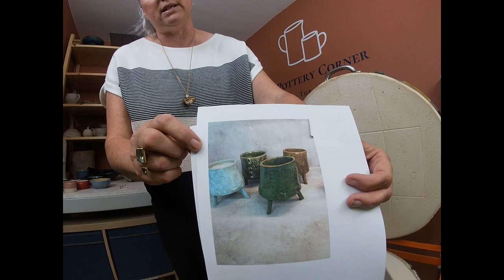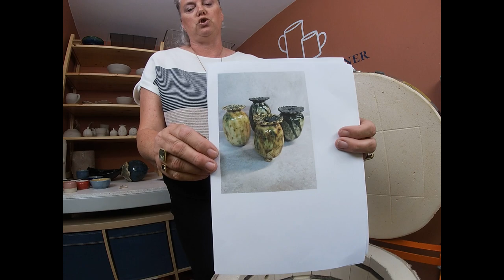Glaze Kiln Opening/Unloading: Amazing Viewer Wonky Pots & Great Amaco Combinations -Pottery Tutorial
In this video we unload another glaze kiln containing pieces made by two 16 year olds who recently attended an Introduction to Throwing Course and also Catherine who has attended two courses and is hooked on clay!  One of my regular students, Carolyn, has made another beautiful sphere to go with her collection.

We unpack the last of the Wonky Pots made during the Wonky Pot tutorial – do take a look at the tutorial on how to make them and also have a look at the Etsy shop to purchase the template to make your own.  Here’s the link: Wonky Pot TEMPLATE for making a Wonky Pot as designed by Sarah Amos from The Pottery Corner (Template only) - Edit Listing - Etsy
If you make your own version don't forget to send me a picture via my website (address below).

This Wonky Pot has been decorated using monoprinting techniques – there is a Monoprinting Playlist on my channel for this fabulous and very addictive technique!  The vinyl stencils are available from Karen's Etsy shop which is: Kasie Pottery

The Amaco Potter’s Choice and Celadon glazes shown in this video are:  Snapdragon, Snow, Storm, Textured Turquoise, Marigold, Cobalt, Sky, Palladium (not foodsafe), Blue Sapphire, Weeping Plum and Fog.  There is use of copper oxide on one of the platters underneath Fog.

My work is available to purchase via my Etsy shop (link below) if you’d be kind enough to take a look.

Hi I’m Sarah Amos.  I gave up my day job and am now living the dream as a full-time potter and teacher, running courses from my studio, The Pottery Corner, in a little village just outside Chichester on the South Coast of England.  With Cissy and Charlie, my studio companions, we welcome students of all abilities from complete beginners to the more experienced, teaching throwing on the potters wheel as well as handbuilding techniques.

I love to share my clay experience and knowledge by passing on pottery techniques in my Pottery Top Tip videos; which include full tutorials on items to try out yourselves.  I also sell my work via my Website and Etsy Shop.  So grab a cuppa, sit back, relax and let’s dive into what’s going on in The Pottery Corner today.